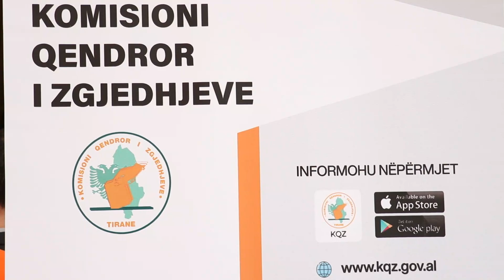Testimi i teknologjisë në zgjedhje, KQZ demonstron pajisjen që do shmangë votimin e dyfishtë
Ditën e sotme KQZ bëri një demonstrim të mënyrës së  identifikimit biometrik. Pajisja bën të mundur identifikimin e votuesit në kohë të shpejtë, ndërsa shmang votimin e dyfishtë. Të gjitha palët politike sollën përfaqësuesit e tyre për te provuar pajisjen.

Gjatë fjalës së tij kreu i KQZ-së, Ilirjan Celibashi tha se pajisja identifikon qytetarin në 1 minutë dhe se kjo do të shmang votimin e dyfishtë, një nga shqetësimet që është ngritur shpesh si problem në zgjedhjet e kaluara.